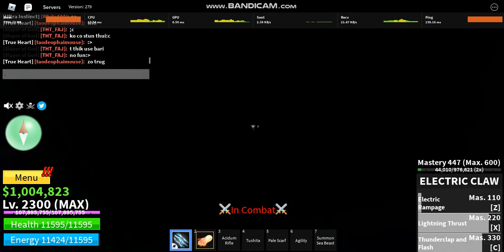Chuột dùng Tushita Bounty Hunt |Blox Fruit